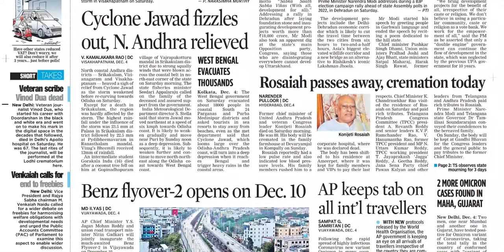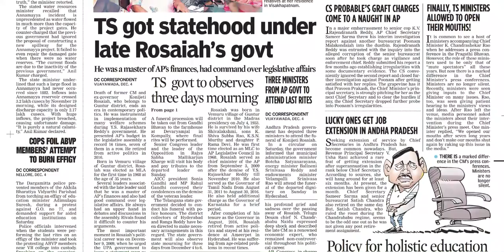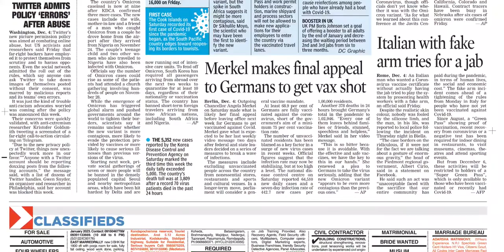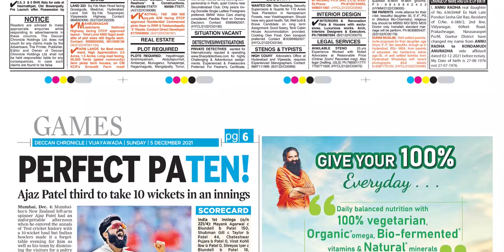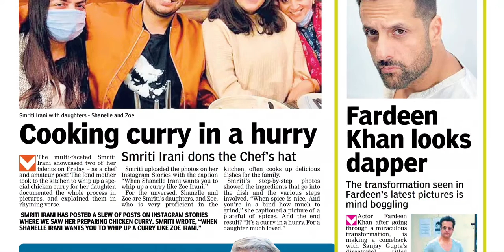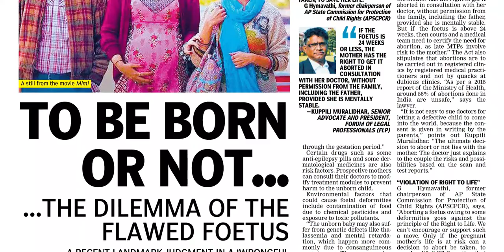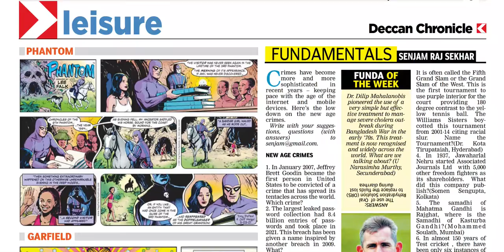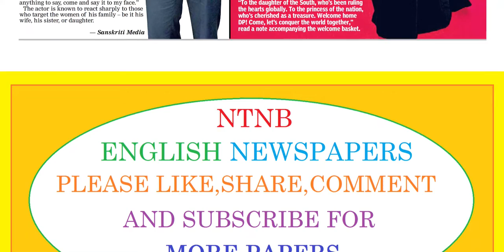DECCAN CHRONICLE AP 5 DECEMBER 2021 SUNDAY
Telangana news
Ap news
Cricket news
Sports news
Cinema news
Bussines newspaper
Crime news
Chaduvu paper
Education newspaper
Eenadu antharyaami
Antharyami eenadu
Telugu antharyaami
Apprentice jobs
Vasundara paper
Eenadu vasundara
Eenadu karimnagar
Haaybujji paper
Prathiba
Eenadu pratibha newspaper
Prathiba paper
New intiatives by politicians
Telugu news
Gk questions